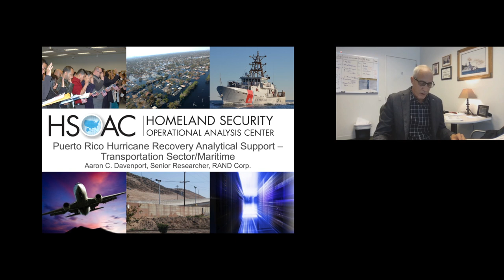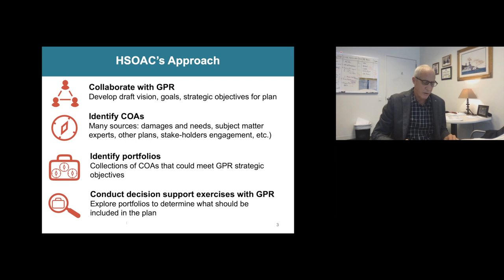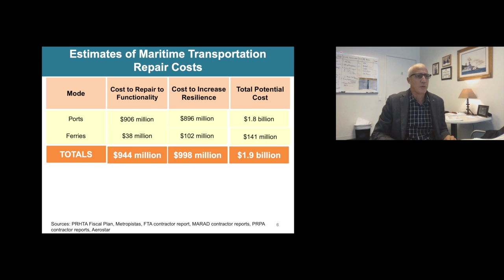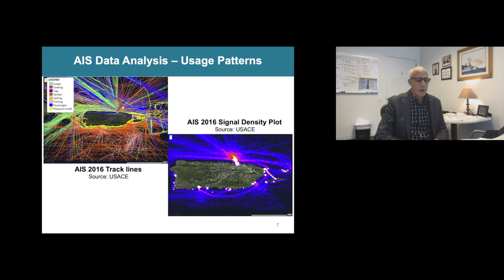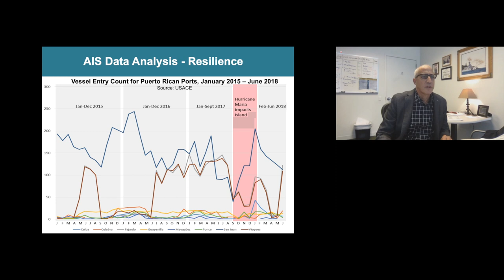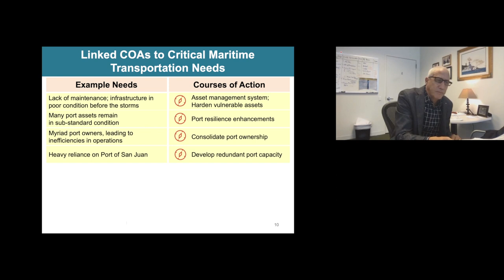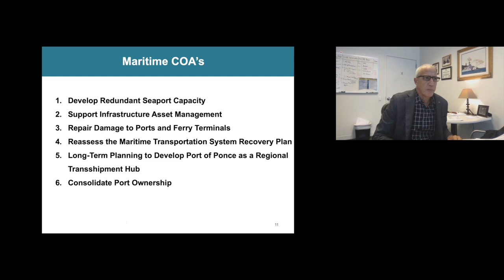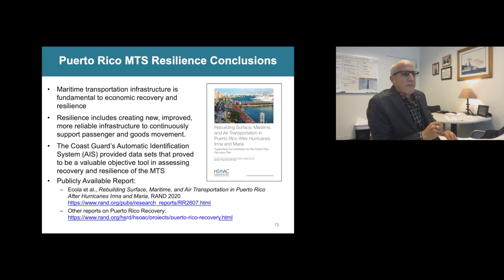MRS 2020: Panel Six - Lessons Learned From Recent Disasters